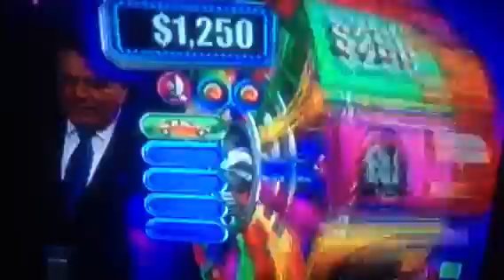La gran final del automobile 2013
Ganador d automobile en sabado gigante 2013. Se lo llevo.